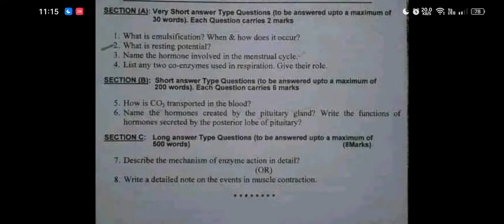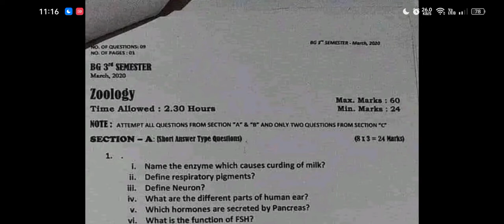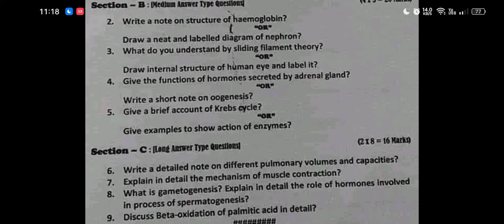Zoology previous year Descriptive papers 3rd semester Kashmir University